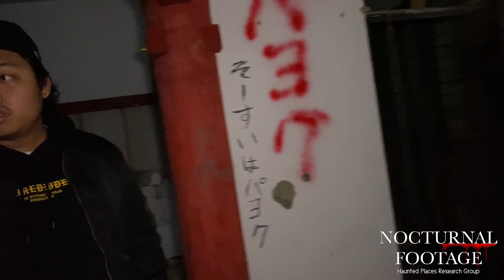THE CURSED SHRINE OF GUNMA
The Reason Why We Dont Upload

Hotaka Shrine - Known as the cursed shrine of gunma ken